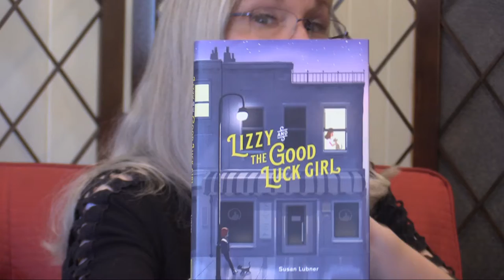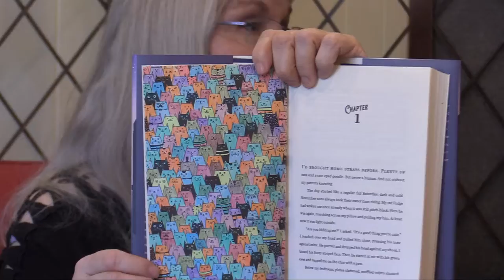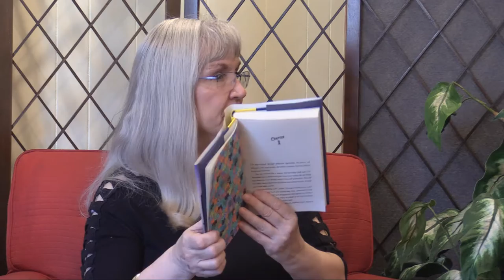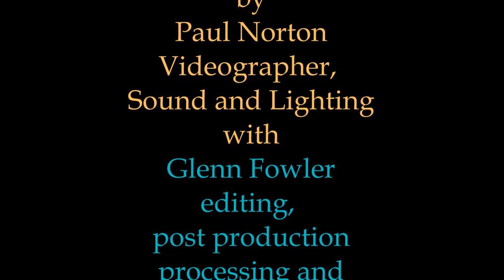Be My Guest 03 07 19 Susan Lubner Author 4930